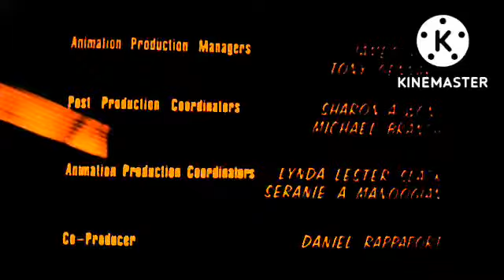Deedle-Dee Productions.AVI Judgemental Films.exe Nightmares And 3 strA Entertainment/TCFTV (666)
For @demonowen3263